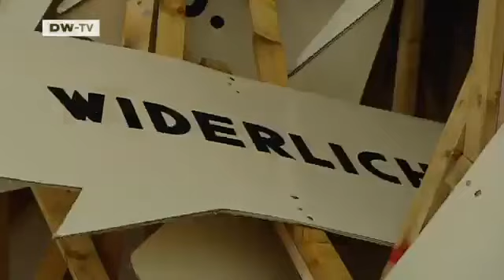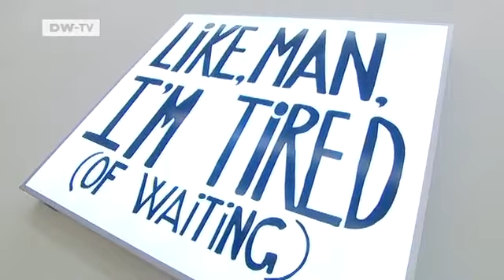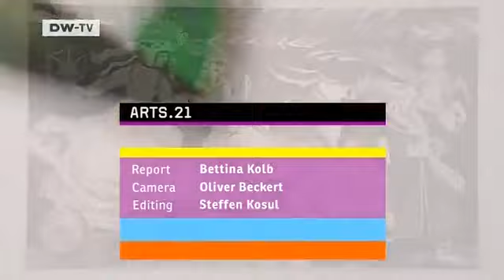A Typology of the Art Collector | Arts.21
They are all curious about exciting contemporary art. The Federal Art Gallery in Bonn has invited 15 art collectors to contribute pieces to an exhibition titled just that, Neugierig, or Curious .ARTS.21 was there to sample some of the work on show, and gain interesting insights into the people who collect art.